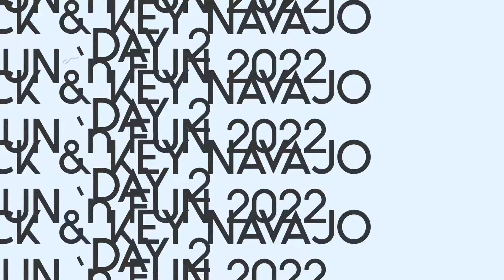Lock & Key Navajo | SUN ‘n FUN 2022 | Day 2